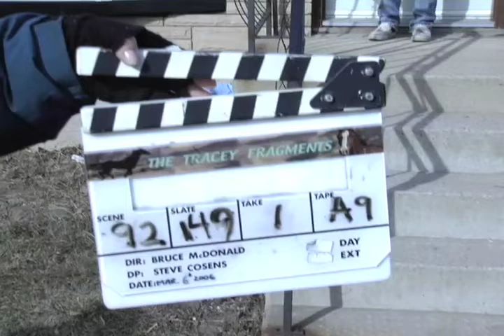Tracey: Re-Fragmented: Scene: 92, Slate: 149, Take: 1.